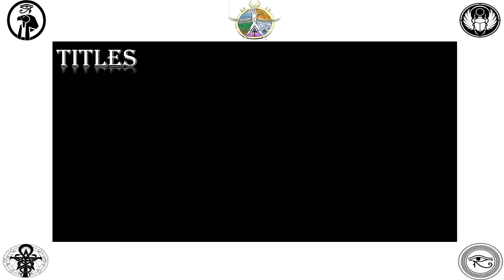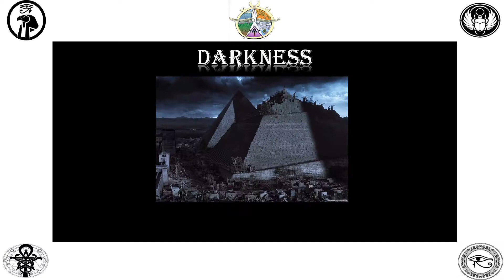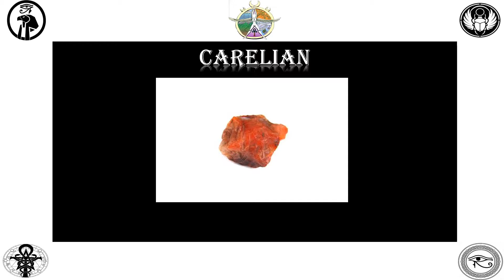Egyptian Goddess Nephthys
In this series of Egyptian Gods Revamped. Nephthys is the 5th Goddess.
I will be talking and showing pictures as I talk if I have something wrong, please update me remember no person knows it all.